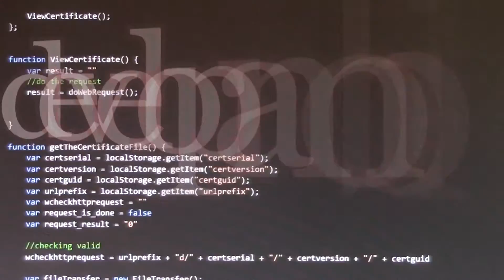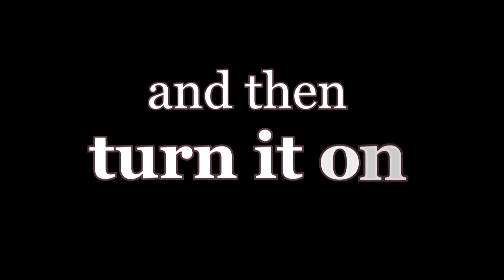WCheck promo - 2016